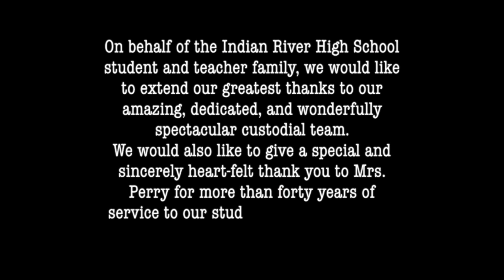IRHS Faculty Spotlight: Mrs. Perry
This video is about IRHS Faculty Spotlight: Mrs. Perry